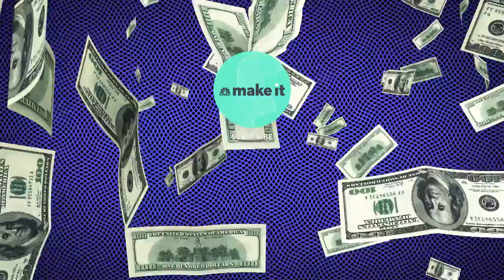Bachelorette JoJo Fletcher: The Scariest Thing About ‘The Bachelor’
It's not what you might think, according to "Bachelorette" JoJo Fletcher.

You get to live in a glamorous mansion and look for love while going on extravagant dates in amazing locations around the world when you’re a contestant on ABC’s “The Bachelor,” but there is one scary part most people don’t think about: To appear on the show you have to take a long or permanent hiatus from work — and from a steady paycheck.

Such was the case for Joelle (JoJo) Fletcher, who appeared in 2016 as a contestant on season 20 on “The Bachelor” and went on to be crowned as “The Bachelorette” for season 12 later that year. The process did lead her to find love with Jordan Rodgers, but before Fletcher found her happy ending, she had to deal with the reality of leaving her life behind to shoot the show.

“It’s kind of scary, because if you do get selected, you pretty much have to quit your job,” Fletcher tells CNBC Make It. “Or you have to have a very nice boss that’s going to let you take off a big chunk of time. So if you do have to quit your job, you’re kind of putting your financial situation at risk.”

Now that her tenure on “The Bachelor” franchise has wrapped, Fletcher is back to work, and even started her own business. Before landing a spot on the show, Fletcher worked as a real estate developer in Dallas, Texas. Now, she keeps busy flipping houses, and in 2017, founded Fletch, a contemporary lifestyle clothing collection, with pieces ranging from dresses to sweatshirts.

As for aspiring “Bachelor” contestants, to prepare for the potential of not being able to work and make money, Fletcher recommends saving up (even in the real world experts also advise having three to six months of living expenses saved for emergencies, though being cast on “The Bachelor” usually isn’t on the list) and being frugal when you can.

“I would really just make smart choices with your money, save where you can,” Fletcher, 28, says.

There are other expenses for the show too. Contestants on “The Bachelor” are known for the glitzy evening gowns worn at every Rose Ceremony, which they have to buy themselves. Such clothes can be pricey. In fact, that’s something that Fletcher worried about.

“I do remember me and my mom being very stressed out when I got the call that I was going to go on the show,” Fletcher recalls. “And we went out and we bought a ton of dresses, and I just remember thinking to myself, ‘I really hope I don’t get cut on this first night because I’m not sure I can return all those.’

“Hopefully you get to wear all those beautiful pieces,” Fletcher says. “And if not, hopefully there’s a really good return policy.”

JoJo Fletcher says this is the scariest thing about being on ‘The Bachelor’ | CNBC Make It.